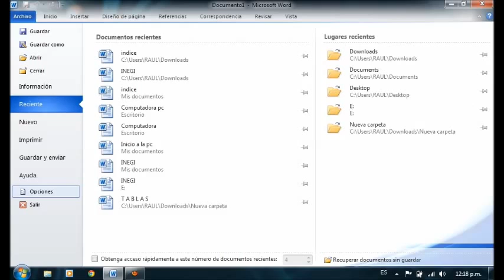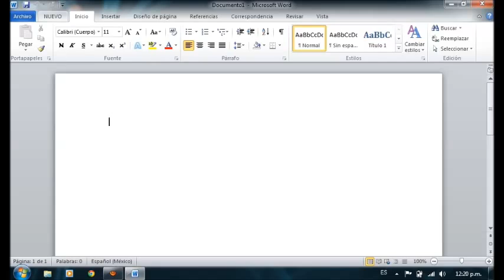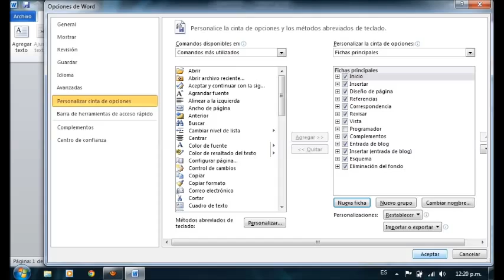Personalizar la cinta de Microsoft Word 2010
Personalizar la cinta de Microsoft Word 2010 para tener gestionadas las herramientas de  una forma mas factible.